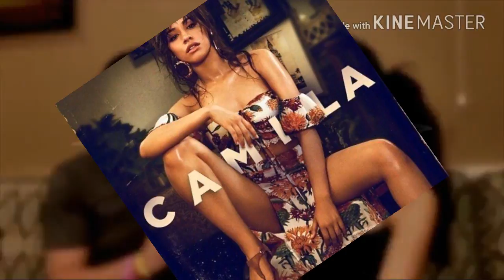PLANET DJ: Resumen de noticias - 18 de Enero del 2018.